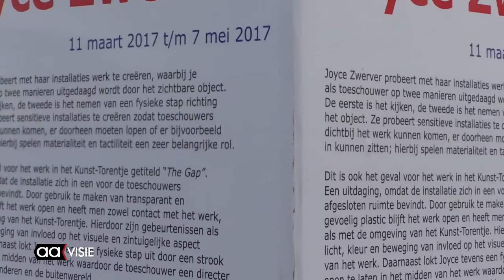Joyce Zwerver exposeert in het Kunst-Torentje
Het Kunst-Torentje is de kleinste tentoonstellingsruimte van Nederland en Joyce Zwerver heeft nu de eer om er te mogen exposeren. Haar werk, getiteld 'The Gap', bestaat uit transparant en gevoelig plastic zodat het open blijft.

Mensen hebben dan contact met zowel het werk als de omgeving van het Kunst-Torentje. Licht, kleur en beweging zijn daardoor van invloed op het zingtuigelijk aspect.

De expositie is tot en met 7 mei de hele dag door te zien.